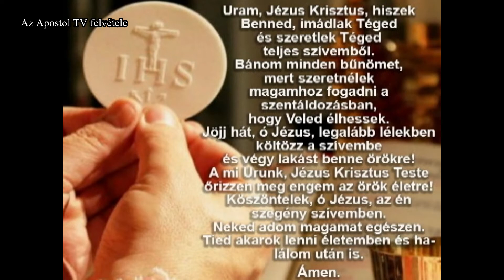Szentmise - 2021. február 10.